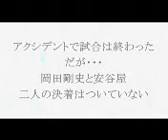TENKAICHI SUPER FIGHT 2010 JULY Battle2 岡田剛史 VS 安谷屋 携帯電話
TENKAICHI SUPER FIGHT　2010　7　Battle2 岡田剛史　VS　安谷屋

第11試合(TENKAICHI vs RISING ON対抗戦2)MMA 5分(min.)2R
【バンタム級 スペシャルファイト (Bantamweight Special Fight)】
○安谷屋 (Adaniya／闘心 Toshin／バンタム3位）
×岡田剛史 (Tsuyoshi Okada／ＴＫエスペランサ)
1R 5:00 TKO (岡田が1R終了時に足の肉離れを起こした為、レフェリーストップ)